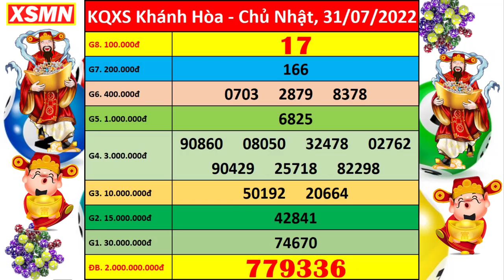Xổ số Khánh Hòa ngày 31 tháng 7 | XSKH - KQXSKH - SXKH | Xổ số kiến thiết Khánh Hòa hôm nay